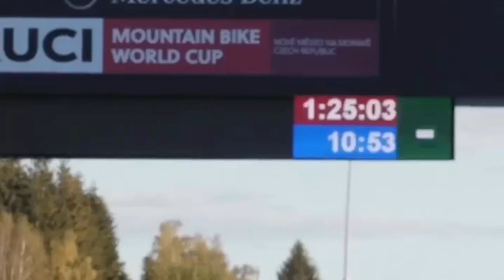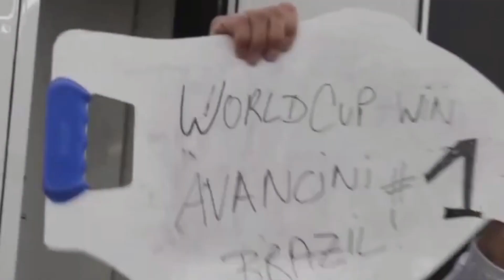Henrique Avancini sai da Cannondale Factory! Próxima equipe, feitos, TUDO sobre o assunto!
Henrique Avancini saiu da Cannondale Factory depois de uma parceria de 8 anos!
Nesse vídeo você saberá de todos os detalhes, feitos, especulações!